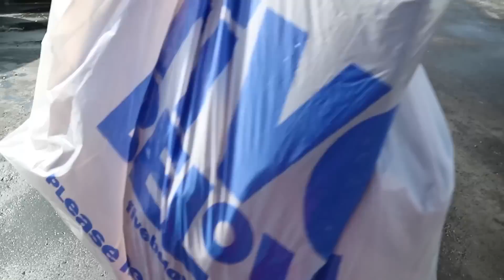$100 HYPEBEAST MYSTERY HAUL!! Shopping Challenge DIY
Today I thought I'd challenge myself to a $100 Hypebeast Mystery Haul shopping challenge at 5 Below and Marshalls. I think I bought some cool clothes and made two different outfits.

Fan Mail (Dont be afraid to send me Dunkin Donuts):
Connor TV

Connor's Sizes:
Shoes- 8.5
Shirt- Medium

The Dad's Sizes:
Shoes -11
Shirt- XL